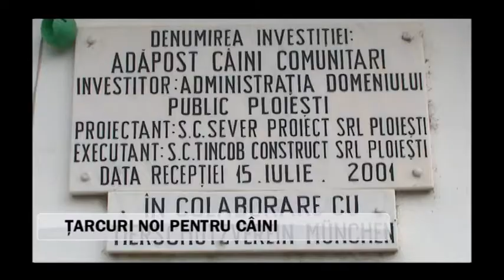Ţarcuri noi pentru câini